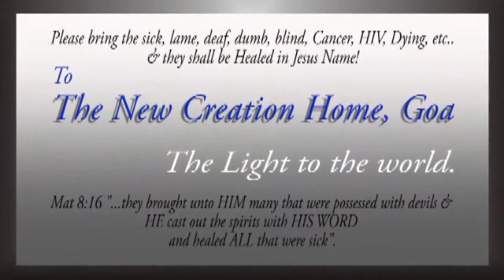Goa 2nd September 2017 GLIH Praise&worship